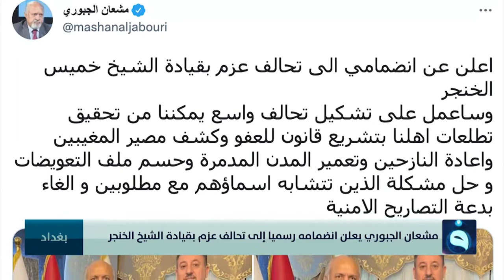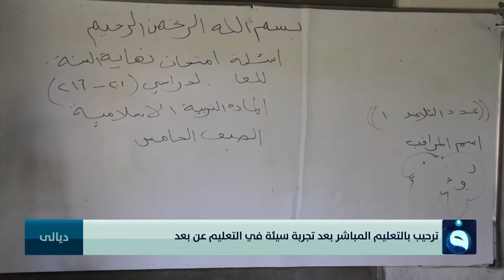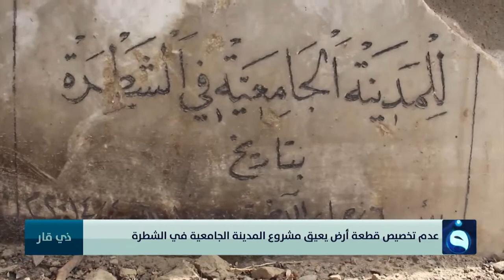نشـــرة أخبــار الثــالثة من قــناة الفلــوجة مع عبدالرحمن النــجار 21-10-2021